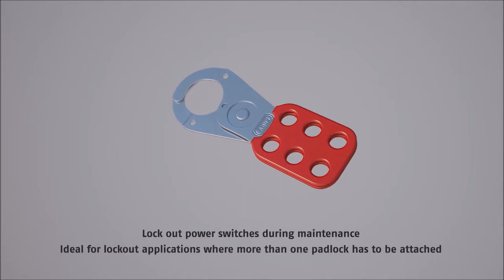Lockout-Depot - Hasp Educational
By clearly marking the lockout hasp with a date and name and attaching a padlock to the hasp, the hasp is efficiently used in a successful safety lockout program